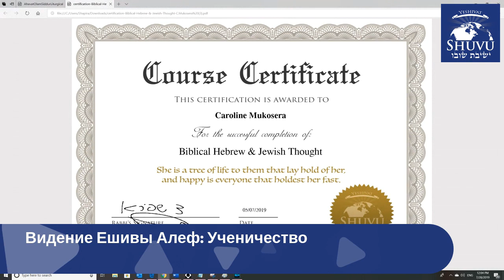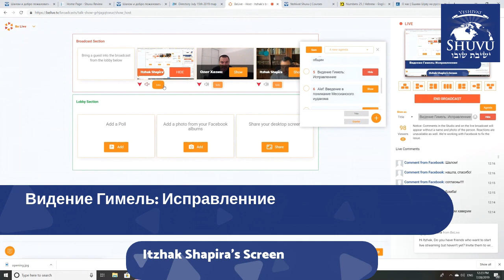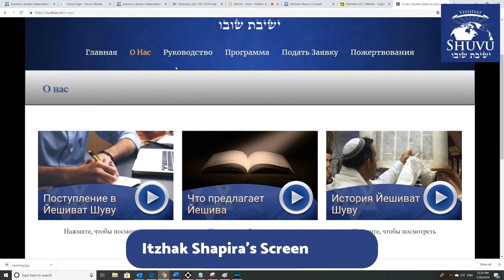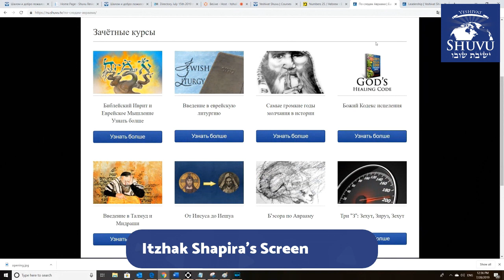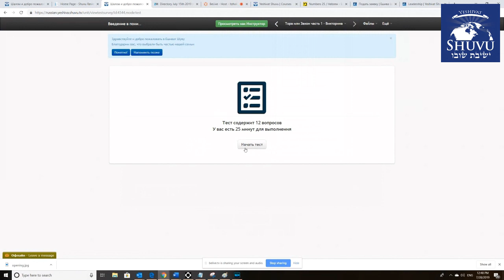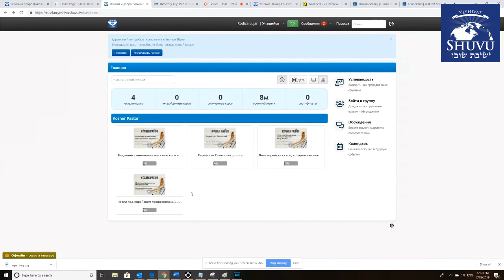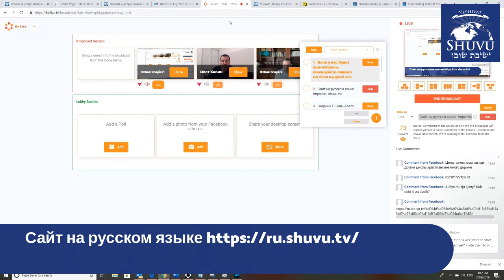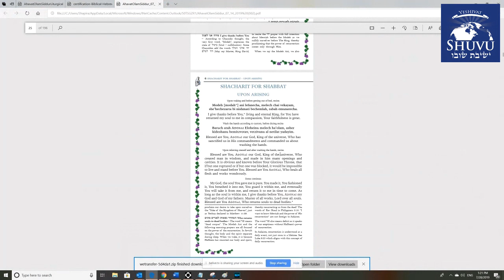Yeshivat Shuvu Historic Release into the Russian Language from Zion!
for the historic release of Yeshivat Shuvu in Russian out of Israel!  Visit us

es.shuvu.tv  -  Spanish
it.shuvu.tv    -  Italian